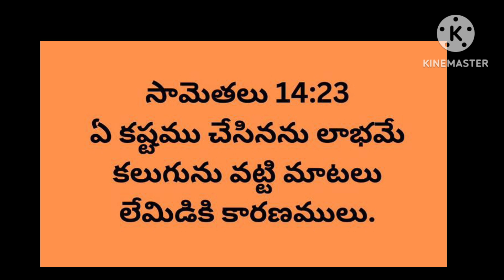ఈరోజు దేవుని వాక్యము 26-3-2024 మంగళవారం